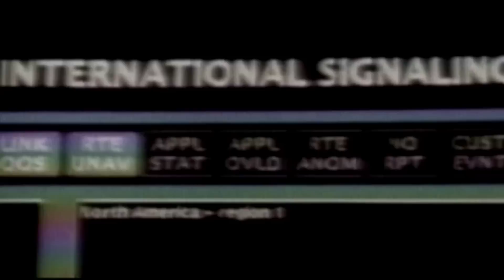WWE 2K16- Stone Cold & Undertaker & The Rock vs DX- 6 Man Elimination Tag Team Match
About: WWE 2K16 is an upcoming professional wrestling video game in development by Yuke's and Visual Concepts. It will be published by 2K Sports for the PlayStation 3 (PS3), PlayStation 4 (PS4), Xbox 360, and Xbox One.[1][2][3] It will be the seventeenth game in the WWE games series (third under the "WWE 2K" banner), and is the follow up to WWE 2K15.

The game was officially announced on June 16, 2015, with WWE and 2K revealing the first six Superstars and Divas, who would be included on the game's roster.[4]

On July 6, 2015, "Stone Cold" Steve Austin was announced as the cover superstar.[5] On July 27, 2015, 2K released the first official screenshot of the game, the Monday Night Raw announce table with John Bradshaw Layfield's cowboy hat sitting on it.[6] On August 4, 2015, IGN revealed the first screenshots, gameplay and entrances for WWE 2K16 at Gamescom